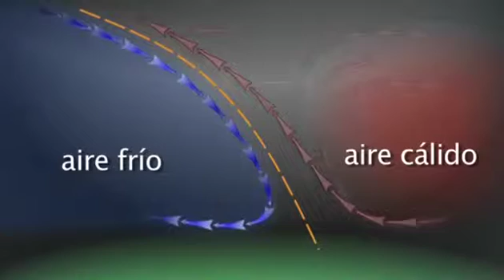Así se forma un copo de nieve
La elevada concentración de moléculas de agua en cada copo permite dar como resultado un número casi infinito de formas diferentes.